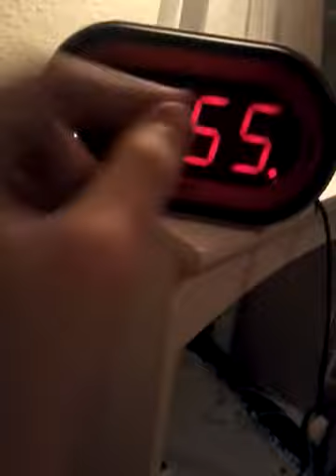My School Nighttime Routine